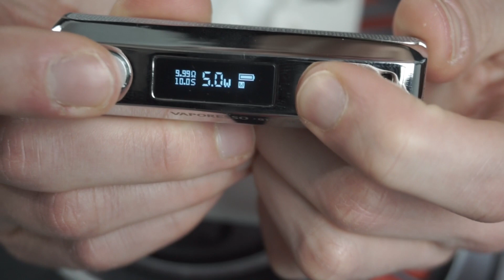Vaporesso GTX ONE